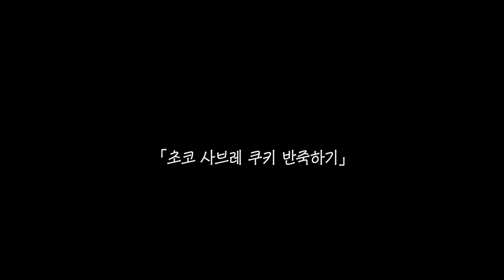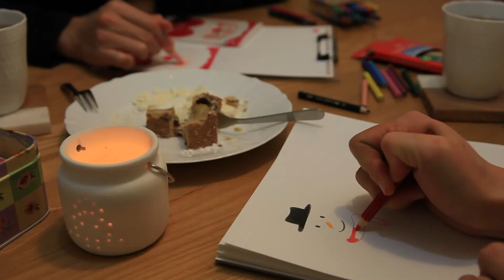사브레 반죽 하나로 크리스마스 10종 쿠키 박스 만들기 ⎢ Christmas Cookie Box ⎢ 1 Dough for 10 types of Cookies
바삭하고 부드러운 사브레 반죽으로
크리스마스 10종 쿠키를 만들었어요.
조카들이 기뻐할 생각에 만들면서 너무 즐거웠답니다.
여러분도 소중한 이에게 산타가 되어주세요.
모두모두 메리 크리스마스.

/안내
🙏CC자막이 겹쳐보이시면, 영상 설정에서 '사용안함'을 꾹 눌러주세요
🙏영상 설정에서 화질을 1080p로 설정하시면 더 선명하게 보실 수 있습니다

/사브레 쿠키 레시피
사브레 20개 분량
무염버터(Unsalted butter) 90g
슈가파우더(Powdered sugar) 40g
소금(Salt) 1g
달걀노른자(Egg yolk) 15g
바닐라익스트랙(Vanilla extract) 3g
박력분(Cake flour) 115g
아몬드가루(Almond powder) 37g

초코 사브레 20개 분량
소금(Salt) 1g
박력분(Cake flour) 95g
초코파우더(Chocolate Powder) 18g

아이싱
슈가파우더(Powdered sugar) 30g
달걀 흰자(Egg white) 6g
레몬즙(Lemon juice) 3g
색소(coloring matter) 1g

만드는 방법
1. 버터를 풀어줍니다.
2. 슈가파우더를 넣어 섞어줍니다.
3. 달걀 노른자에 바닐라 익스트랙을 넣어 섞어줍니다.
4. 소금, 박력분, 아몬드 가루(+초코 파우더)를 넣고, 자르듯이 섞어줍니다.
5. 반죽을 종이 포일에 덮어 평평하게 해준 뒤 냉장에서 1시간 휴지합니다.
6. 반죽 두께를 균일하게 만들어준 뒤, 쿠키 커터로 모양을 냅니다.
7. 180도로 예열한 오븐에 10분 구워줍니다. (오븐마다 다를 수 있으니 구우면서 조절해주세요)